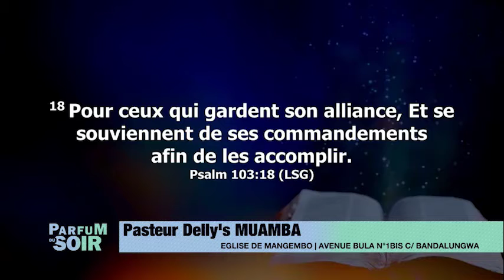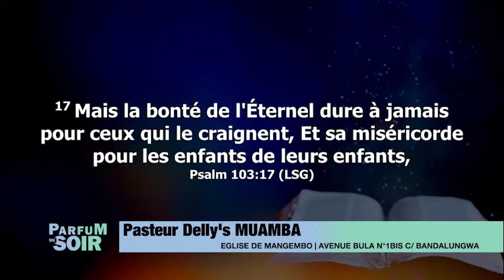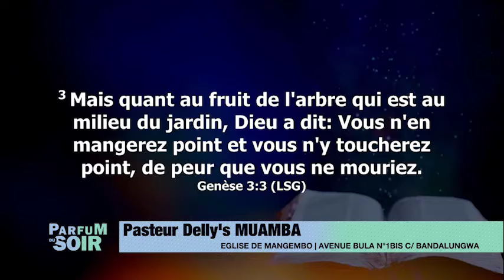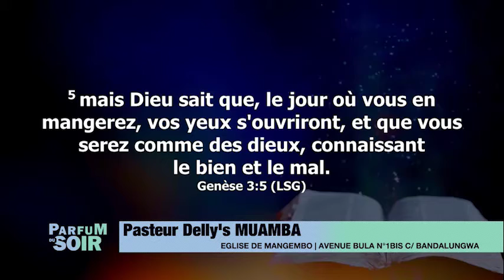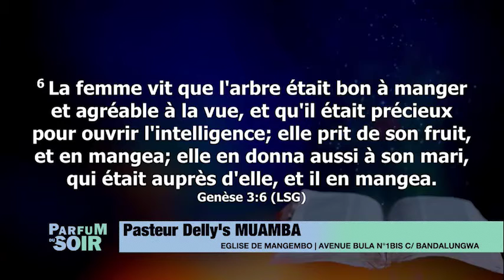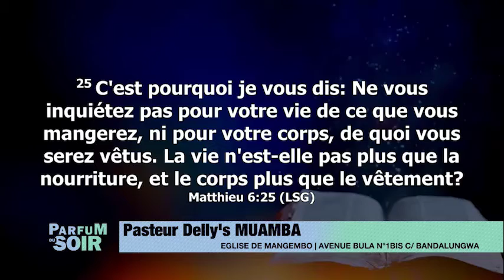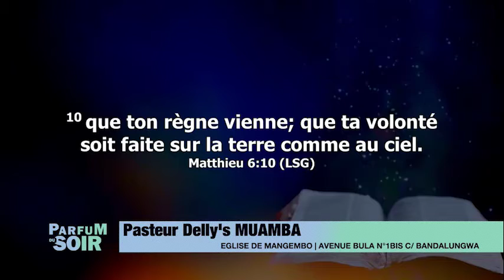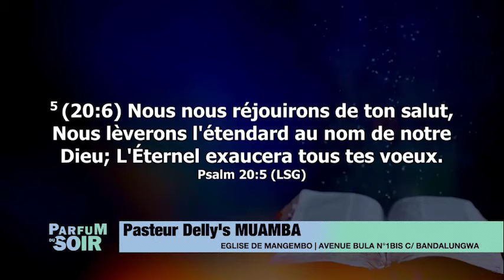PARFUM DU SOIR LE RÉVÉREND DELLY' S MUAMBA || VENDREDI 26.02.2021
Orateur : RÉVÉREND DELLY'S MUAMBA
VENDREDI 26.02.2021